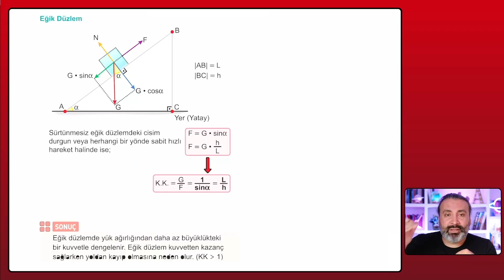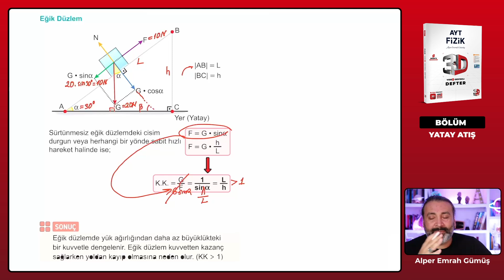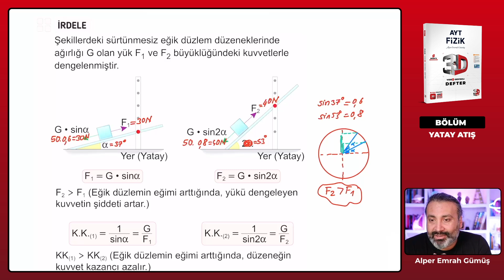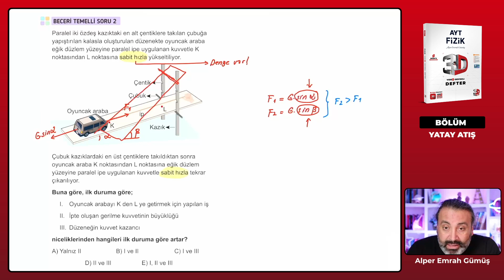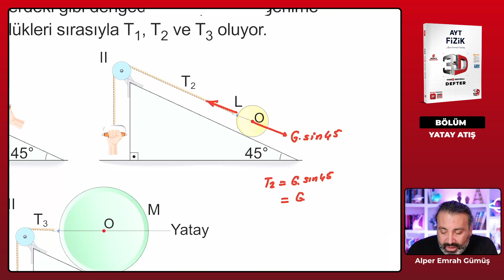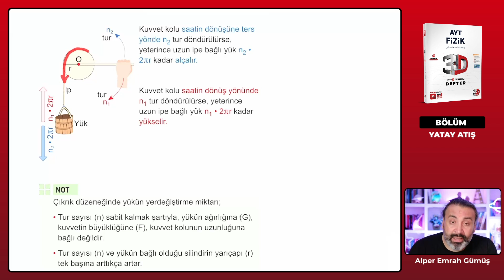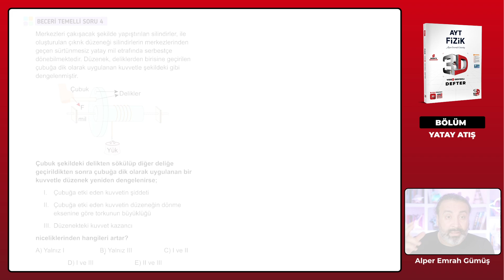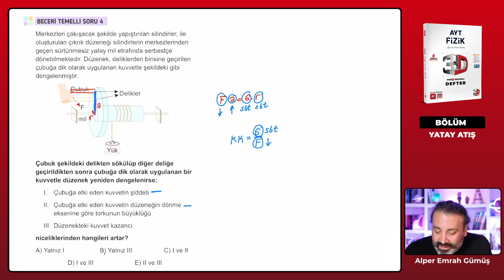Ders 57 - Eğik Düzlem ve Çıkrık